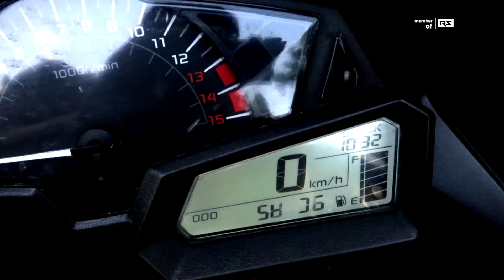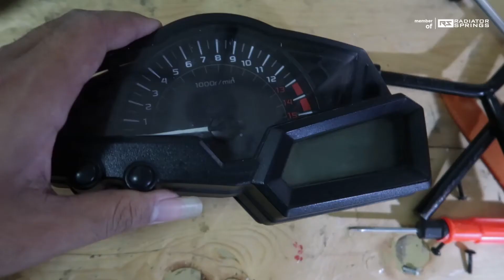ANGKA PADA SPEEDOMETER HILANG ? ITU DEADPIXEL - NINJA 250FI